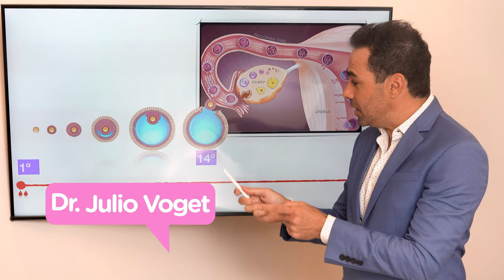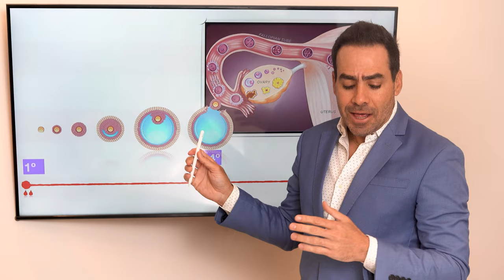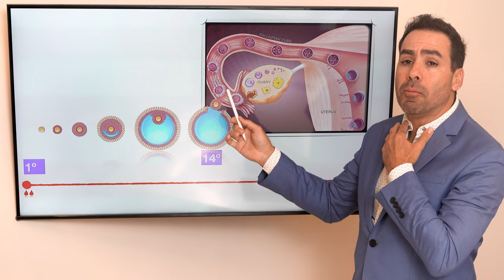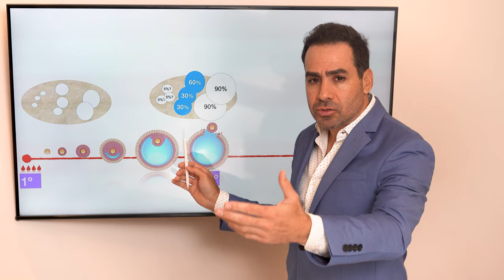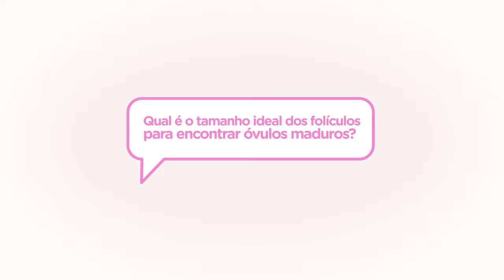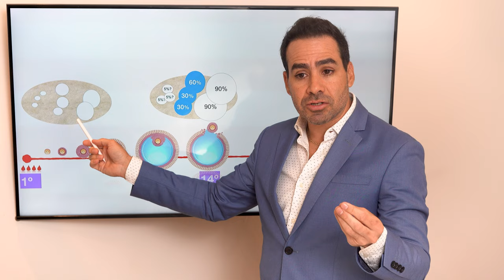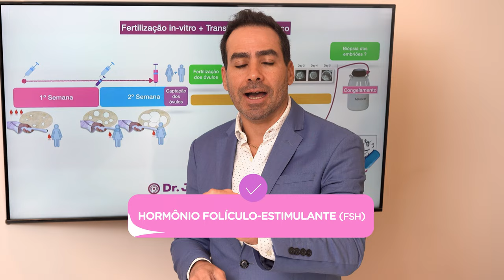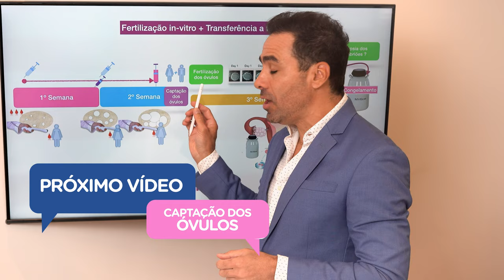ESTIMULAÇÃO OVARIANA • DESVENDANDO A FIV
Está no ar mais um episódio da Websérie "Desvendando a FIV"!

Vou falar sobre como a estimulação ovariana pode ajudar a conseguir a ovulação no momento certo, seja para procedimentos com relações programadas, para a concentração de espermatozoides na inseminação intrauterina ou na Fertilização In Vitro (FIV).

Se quiser saber mais sobre este tratamento, deixe suas perguntas nos comentários ou entre em contato para agendar uma consulta.